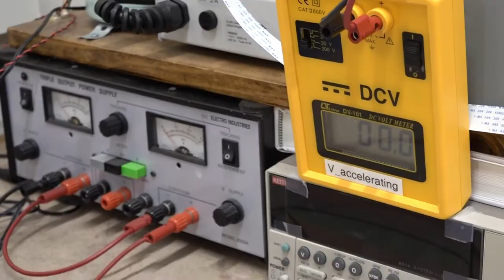STN Spring Nationals 2022- Feature Story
Physics Remote Labs
Sophia Pixley, Shanae Lovejoy-Hall, Pessia Fygenson